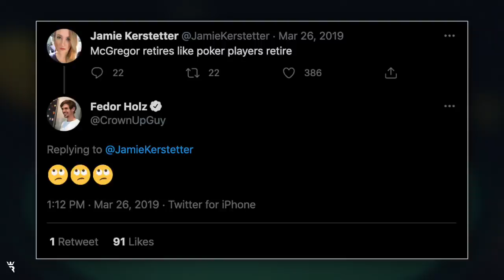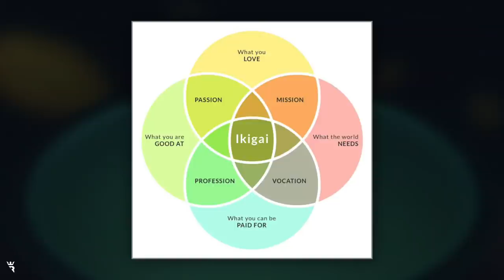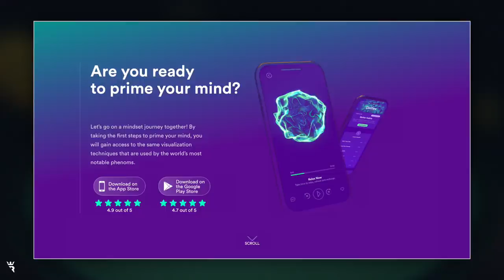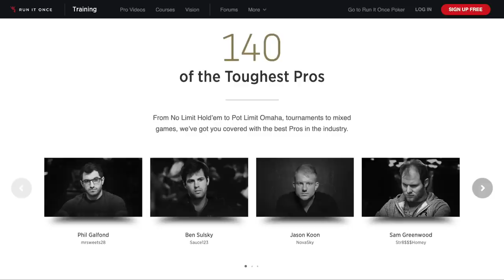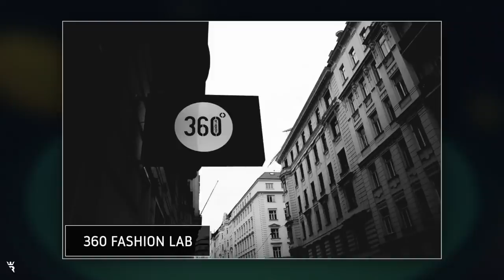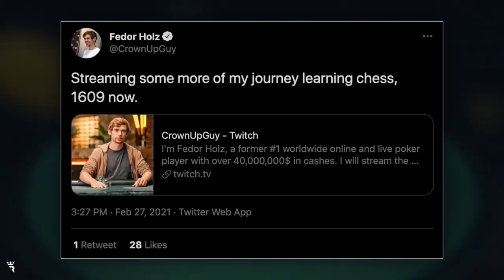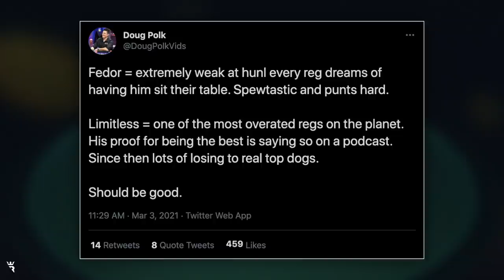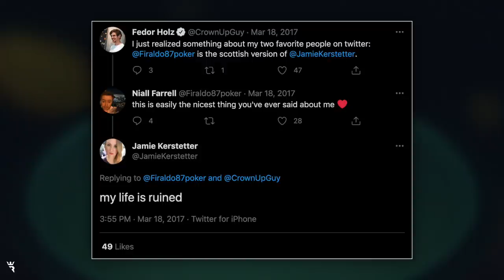Fedor Holz talks Heads-Up Battle vs Wiktor 'Limitless' Malinowski & More! - The Rake E073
This week on The Rake: Fedor 'CrownUpGuy' Holz!  Hosts Jamie Kerstetter & Ben Wilinofsky chat with this "retired" legend about his upcoming heads-up challenge vs Wiktor 'Limitless' Malinowski, why he stepped away from poker at the height of success, his various business ventures, and the search for Ikigai!

Timestamps:

00:09
Welcome to The Rake, Fedor Holz!

00:57
Why did it take Fedor six months to accept the challenge from Wiktor “Limitless” Malinowski?

01:52
Jamie makes fun of Fedor for claiming to have retired from poker.  Is he back?

04:26
What motivated Fedor to step away from poker at the peak of his game?

07:29
How has the Japanese concept of Ikigai influenced his recent life decisions?

09:26
Fedor looks back on his career in the context of Ikigai.

14:04
How Elliot Roe came into Fedor’s life, and the impact he had.

17:38
The connection between success and love, and the perception that we need to be successful in order to be accepted by others.

20:32
How his changing view of himself and others influenced his various business endeavours.

24:54

26:04
Fedor discusses two of his current business endeavours; PokerCode and 360 Fashion Lab.

31:18
How and when did he get into chess, and what’s his experience been thus far?

35:18
Fedor’s love of games and puzzles has been with him since childhood, and his pattern of initial curiosity to eventual burnout has remained similar.

42:04
Doug Polk recently fired shots at Fedor on Twitter.

46:36
More on Fedor’s upcoming challenge against Limitless.

49:16
Wrapping up.  Thanks Fedor!